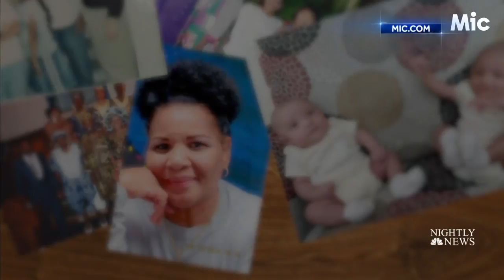Kim Kardashian Visits White House To Talk Prison Reform | NBC Nightly News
Kim Kardashian wants Pres. Trump to grant 62-year-old great grandmother Alice Marie Johnson a pardon who has spent 21 years in a federal prison on drug charges.